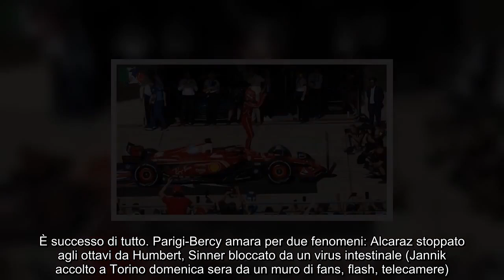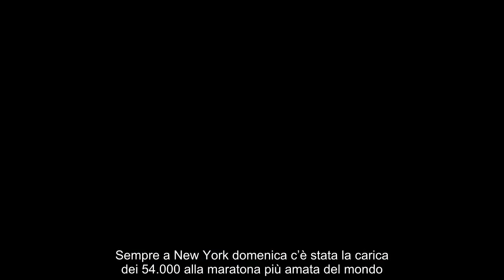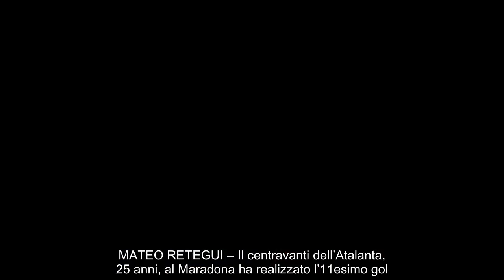Gli Oscar della domenica sportiva